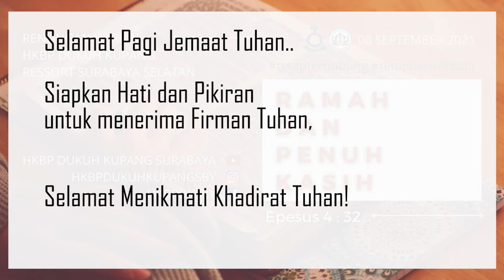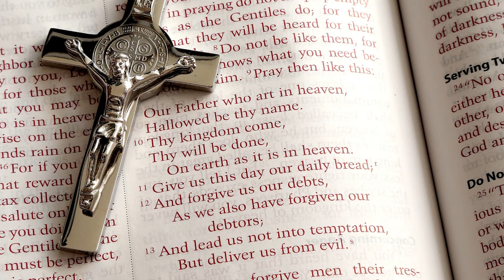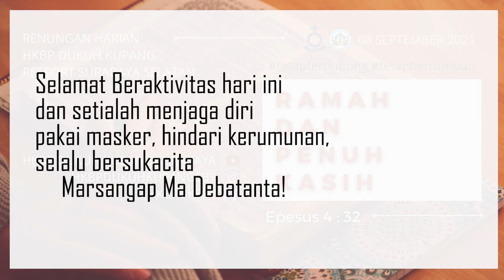Bertumbuh Setiap Hari : RAMAH DAN PENUH KASIH | 04 September 2021 | HKBP Ress. Sby Sltn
Topik, “RAMAH DAN PENUH KASIH"

Selamat Bertumbuh!